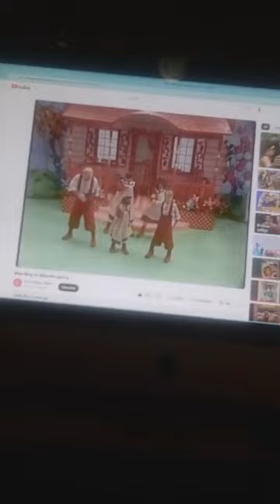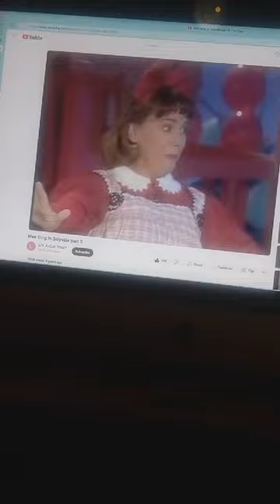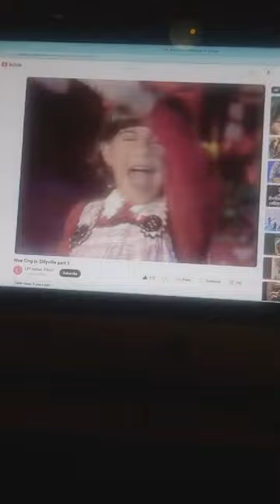Betty bitty bootty